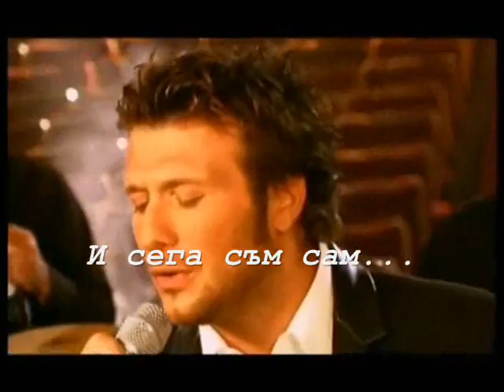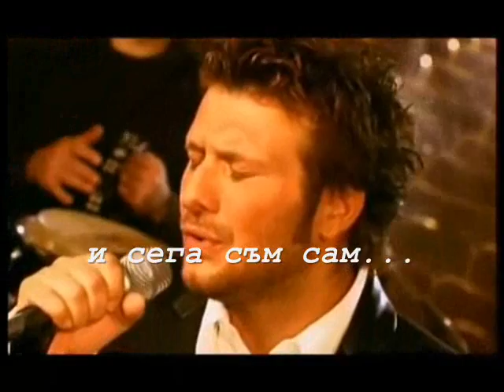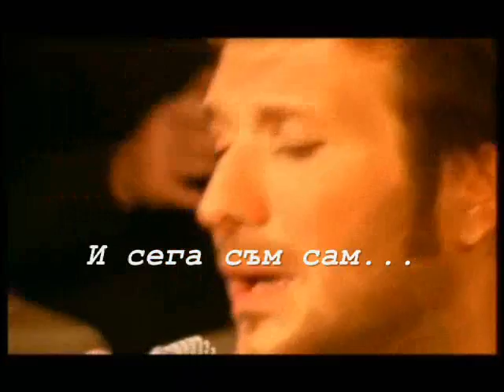Giannis Ploutarxos-Tis Fotografies Sou Kratao Gia Na Ziso (bulgarian translation)